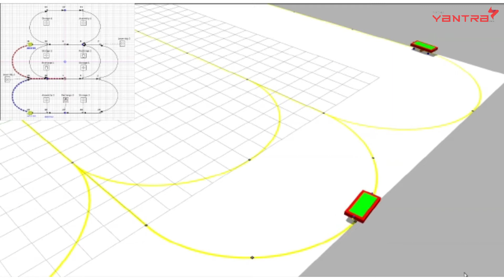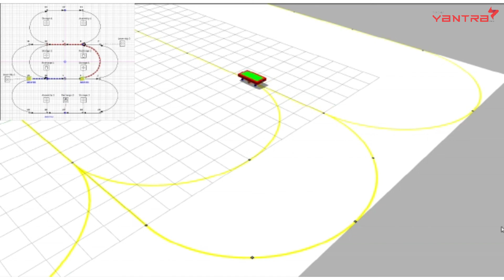AGV Simulation - Multi Agent Traffic Management | Rucha Yantra LLP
Yes it's true! Our AGVs can work simultaneously in the same space thanks to the nee Fleet Management feature. In this simulation you can see two AGVs traveling towards the same junction from different paths.